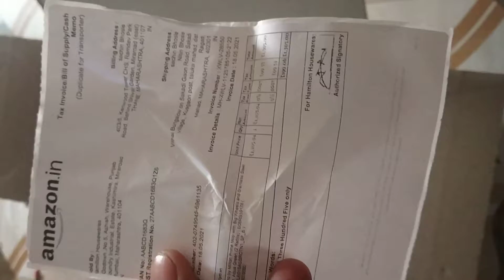Spotzero by Milton Prime Mop with Big Wheels and Stainless Steel Wringer, Aqua Green (2 Refills)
I ordered this from Amazon and it looked good product . However we have to replace it as it missing water outlet part.